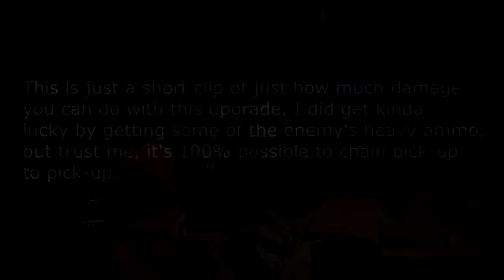Destiny - On the "Carry More Heavy Weapon Ammo" bonus, and why it's probably the best thing ever.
Hey everybody, here's a quick video highlighting the Carry More Heavy Weapon ammo bonus on armor, and also explaining why it's most likely the most OP thing since the Vex Mythoclast. Enjoy.